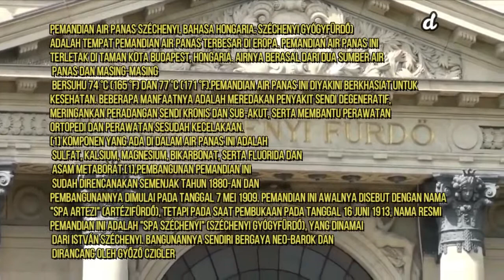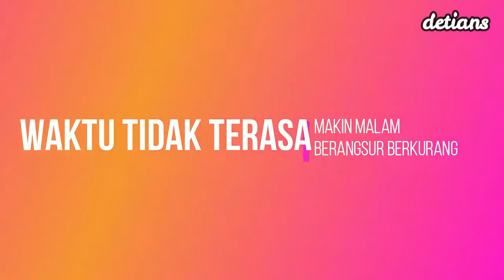Pemandian air panas Széchenyi Budapest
Tempat pemandian air panas terbesar di Eropa. Pemandian air panas ini terletak di Taman Kota Budapest, Hongaria. Airnya berasal dari dua sumber air panas dan masing-masing bersuhu 74 °C (165 °F) dan 77 °C (171 °F). Untuk keterangan lebih jelas tonton terus chanel ini sampai selesai .Makasih